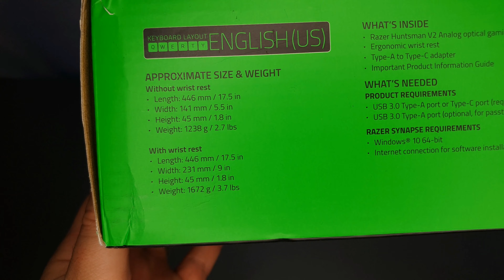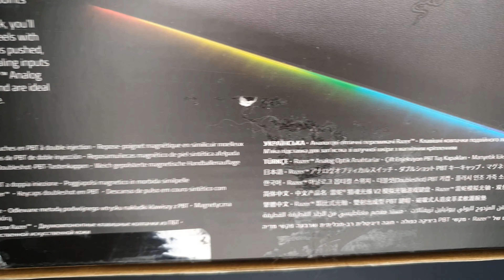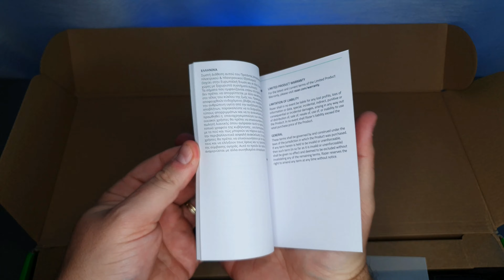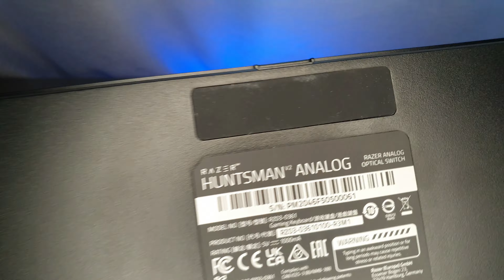Razer Huntsman V2 Analog - Despachetare | MovieNews.ro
Razer Huntsman V2 Analog - Despachetare

Recenzie: MovieNews.ro